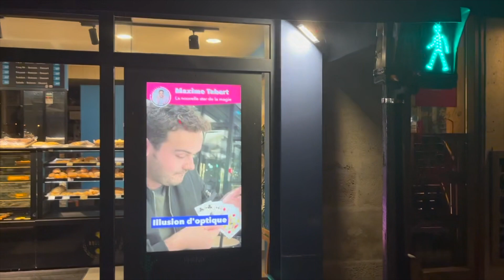Friends & Family: The Mona Lisa, Girafe, shopping, & more -Vlog#6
Join me as I complete a semester abroad in Paris, France. I will be uploading weekly vlogs of what I get up to!

 _savannah.10

 jenna__fergus

jenna_ferguson___